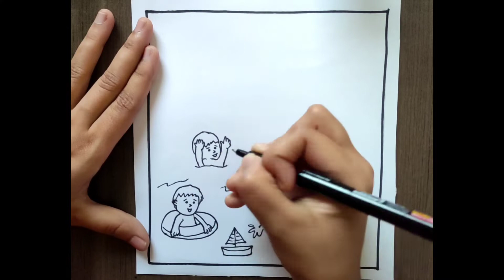Drawing and colouring kids playing in the swimming pool